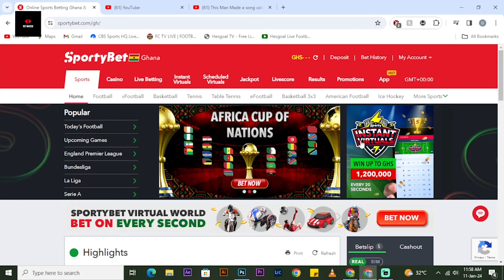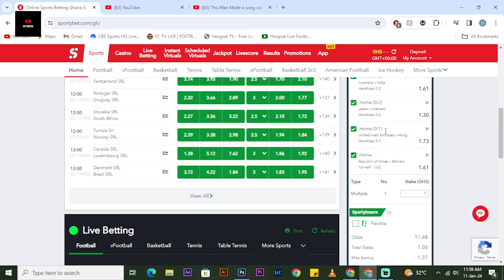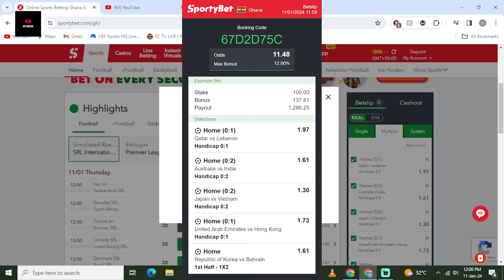Maxbet 10+ odds for the AFC Asian Cup with booking code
I'll be giving you sure 10+ odds with betting code for the AFC Asian Cup. If you follow my tips and use my code, you'll be able to make some serious money!

Whether you're a casual fan or a hardcore bettor, I hope you'll give this video a watch. It could make the difference between losing money and making money today!

Football is a very popular sport, and as such there are a lot of competing teams out there. In this video, we'll give you our predictions for who will win today's matches, and who we think will be the winners. So whether you're a fan of a certain team or not, be sure to check out our predictions for today's matches!